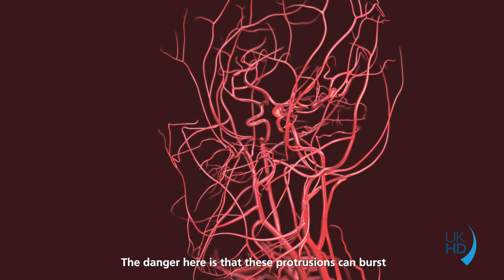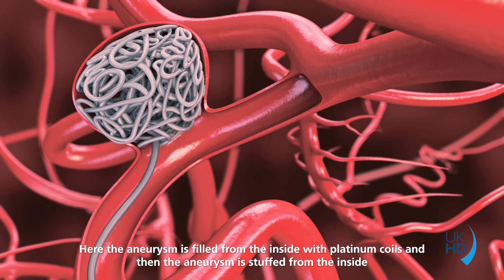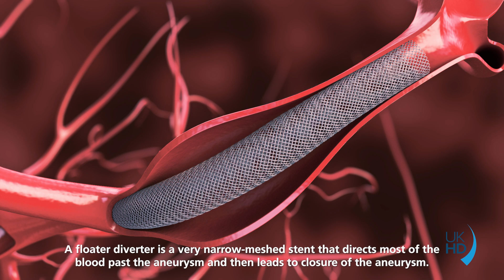Aneurysm treatment at Heidelberg University Hospital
The Minimally Invasive Neuro-Therapy Center (MINTZ / Minimal-Invasives Neuro-Therapie Zentrum) at Heidelberg University Hospital is the largest German university facility specializing in the treatment of cerebrovascular diseases. Cerebrovascular diseases include aneurysms, for example. These are bulges in blood vessels. At Heidelberg University Hospital more than 2/3 of them are treated endovascularly.
In this video, Professor Möhlenbruch presents various endovascular treatment options for aneurysms and explains the process from patient consultation to hospital discharge.